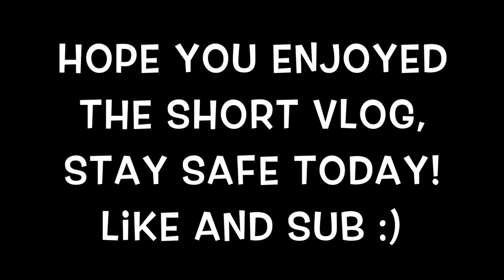Stay Safe in the Blozzard (watch until the end)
Just a short lil vlog because I'm stuck inside for the day. Stay safe errybody.